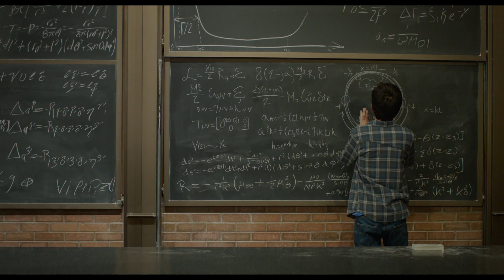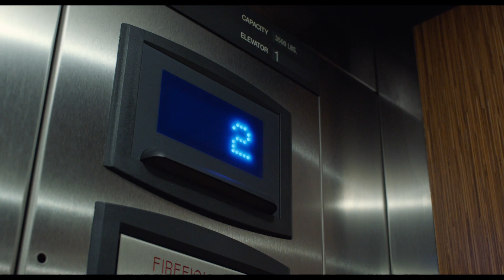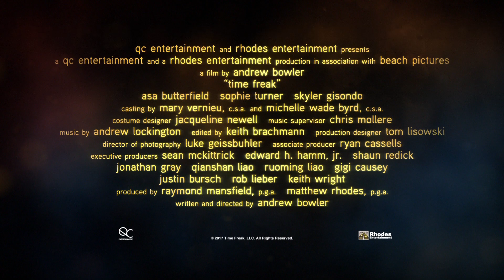TIME LOVERS (Asa Butterfield et Sophie Turner) - Disponible en Bipack, DVD et VOD.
Disponible en Blu-Ray, DVD et VOD.

Stillman est un étudiant aussi doué en physique quantique que maladroit en amour. La preuve, la femme de sa vie, Debbie, a fini par le quitter. Le jeune homme invente alors une machine à remonter le temps pour corriger ses erreurs du passé et reconquérir le coeur de son ex.

Bienvenue sur la chaîne YouTube officielle de Metropolitan Films !
Apprenez-en plus sur nos films à venir : bandes-annonces, extraits et making-of !